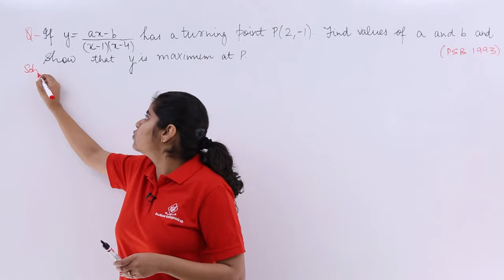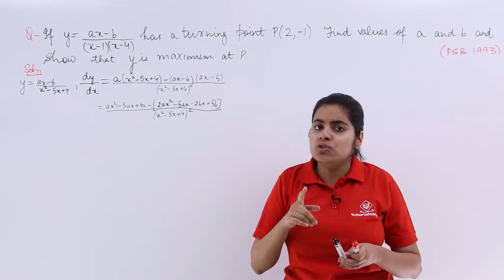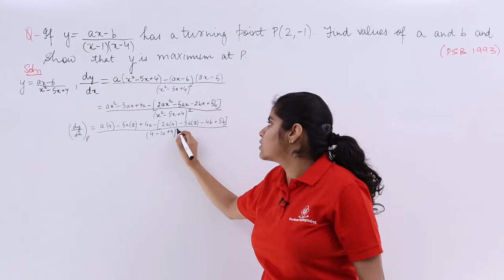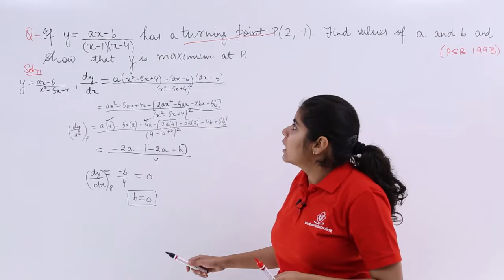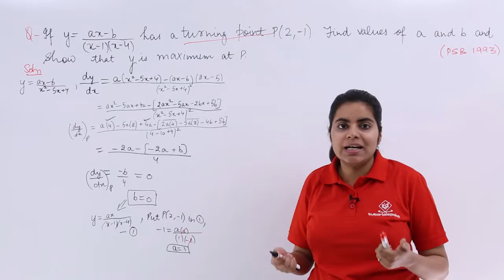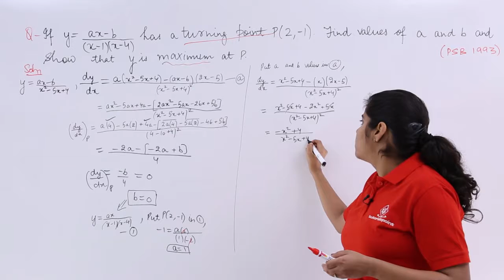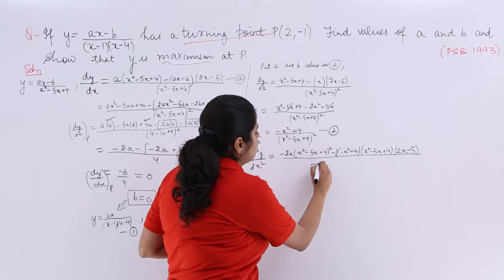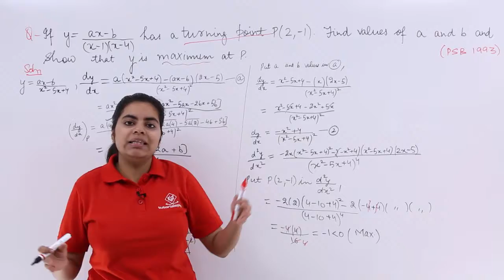Class 12 Maths | Second Order Derivative Test Problem Example - 2 | Tutorialspoint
Class 12 Maths - Application of Derivatives Class 12 at tutorialspoint. In this tutorial, you learn about Second Order Derivative Test Problems, Class 12th Maths solutions.
Quality Learning to UPSKILL yourself only at TutorialsPoint. Explore & Learn the top trending courses curated by the best trainers in the Industry @tutorialspoint: Your go-to Learning Solution.

Upskill your career by training on the best-TRENDING Courses in the Market.

This tutorial on the Application of Derivatives is beneficial for class 12 students for board level and IIT JEE Mains.
With our Trainer, you learn:
- Application of Derivatives Class 12
- Rate of Change of Quantities
- Increasing and Decreasing Functions
- Intervals for Increasing and Decreasing Functions
- Tangents and Normals, Approximations, Errors, Maxima and Minima
- First Order Derivative Test, Second Order Derivative Test
- Maxima and Minima Values in a Closed Interval
- Application of Derivatives IIT JEE

Tutorialspoint, a leading ed-tech platform, offers Simply Easy Learning at affordable prices. We offer the best quality certification courses designed by global experts in top fields like Development, IT, Networking, Data Science, Artificial Intelligence, Machine Learning, Cyber Security, Business, Marketing, Office productivity, and Lifestyle. Those interested in learning from the basics to advanced levels of a particular topic can opt for our Prime Packs. We cater to the needs of 40 million learners per month with our 7000+ courses and 5000+ eBooks.